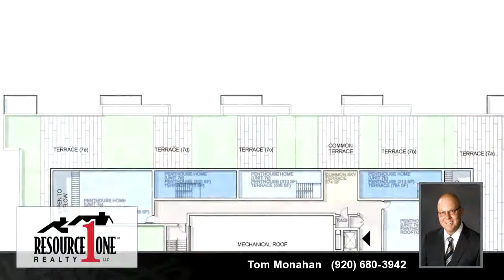Homes for sale - 2222 RIVERSIDE Drive 4A, Green Bay, WI 54301-1908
Conveniently located b/t De Pere & Green Bay on Fox River in Allouez, Condominiums to combine high quality housing w/outstanding location! The Fox River Trl connects walkers, runners, bikers w/miles of outstanding waterfront views north & south! Hwy 172 nearby. Renderings avail. Water views for as many units as possible. Unit layouts subject to change; unit sizes to remain consistent. Exterior of bldg may change to make even more appealing! Community rooftop w/views of Lambeau Field. Community spaces too! Dec `19 complete. INFORMATIONAL OFFICE HOURS: find schedule at BraebourneCondos website!

Bedrooms: 3
Bathrooms: 2
Square Feet: 2265
Price: $570,900

For more information about this property, please contact Tom Monahan at or . You can also text 4678292 to 67299.

TomMonahanHomes.com
08/28/2018 06:08:02 am

Last modified: